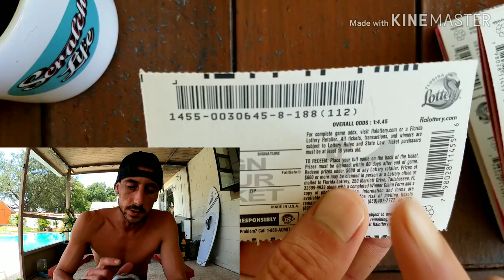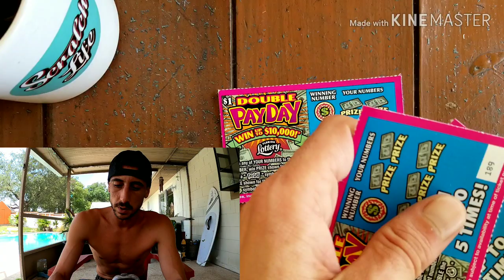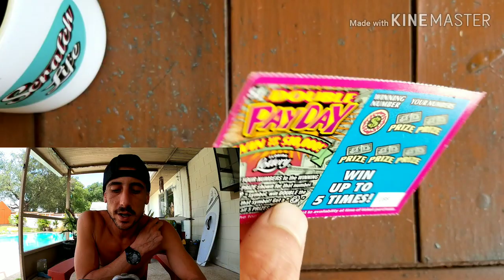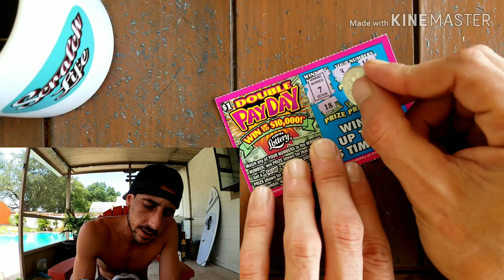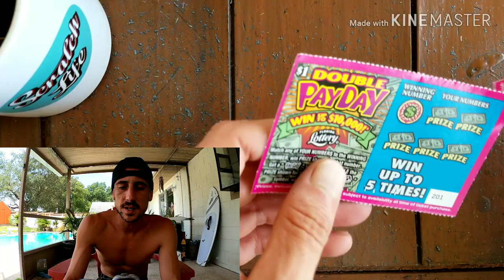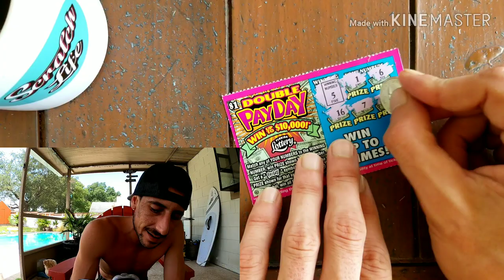The Truth About Lottery Odds!!! New Scratch Off Tickets | Florida Lottery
20x$1 Double Payday Scratch off tickets Florida Lottery
Scratch Life Store: